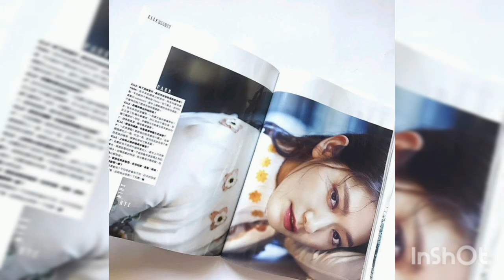Park Shin Hye 💞Choi Tae Joon-New